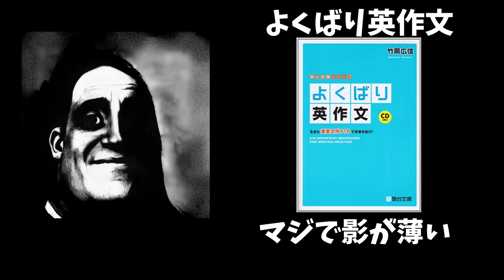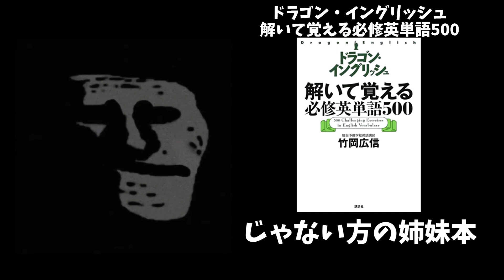Mr.インクレディブルと見る竹岡広信の参考書【大学受験】